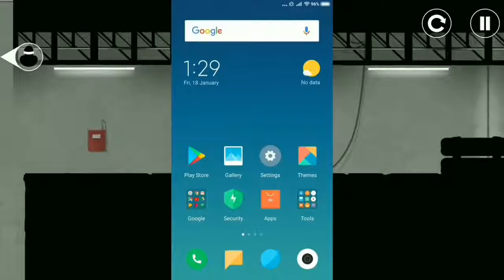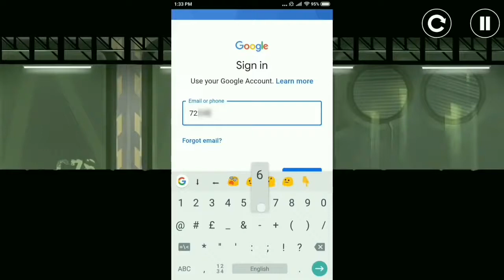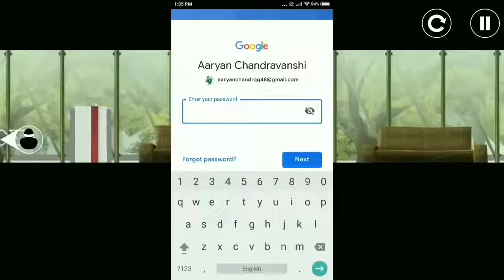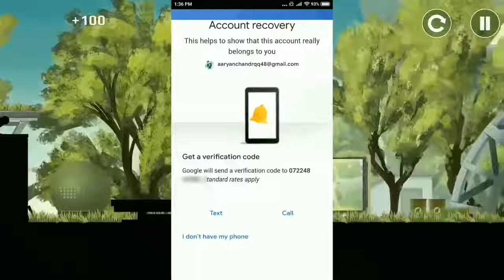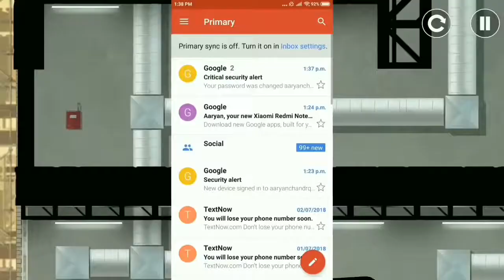How to recover lost email id and password | google account recovery